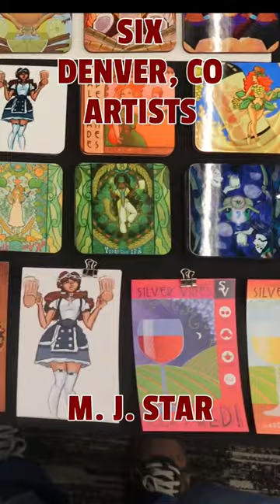6 Local Denver, Colorado Artists!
6 Local Denver, Colorado Artists